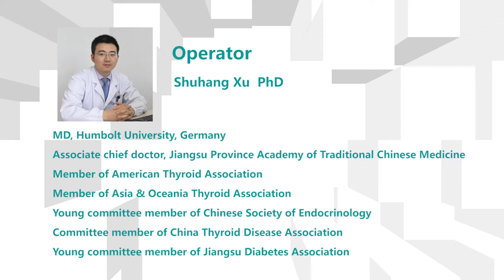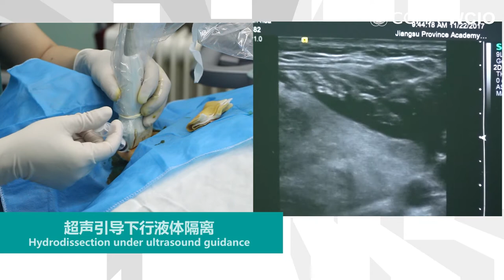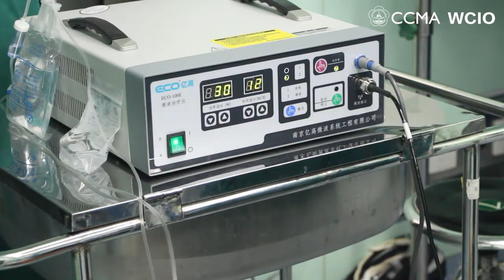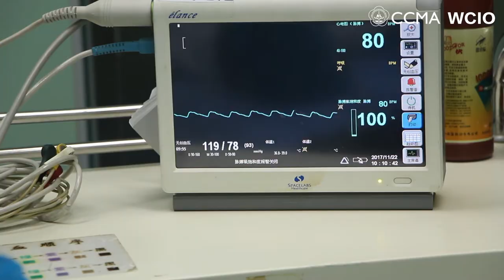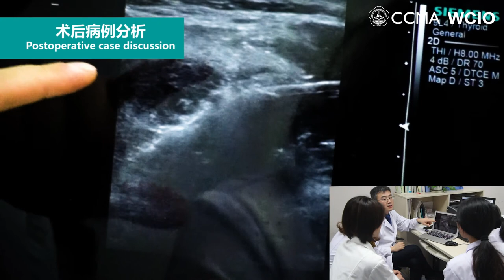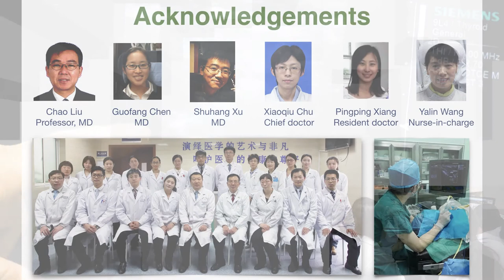ECO MICROWAVE - Ultrasound Guided Thyroid Ablation (CCMA) --- Dr. Shuhang Xu